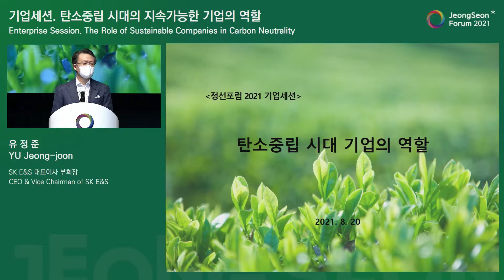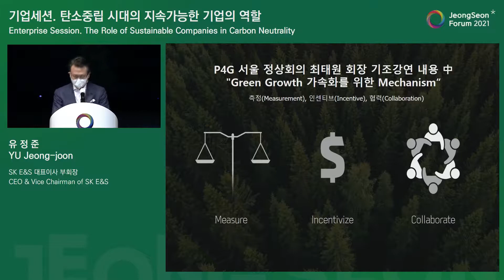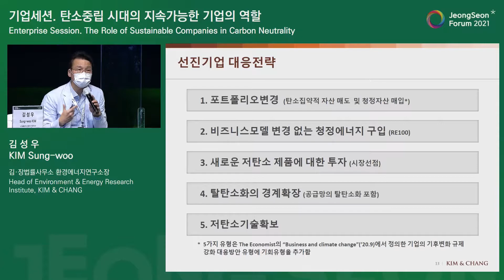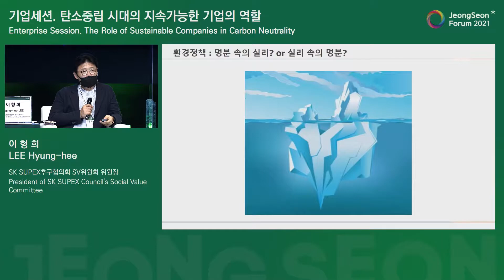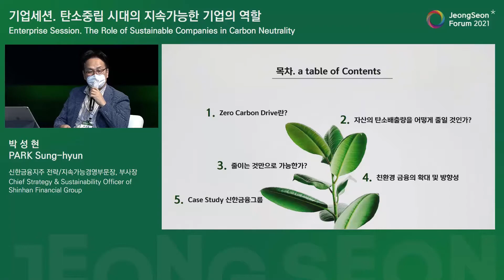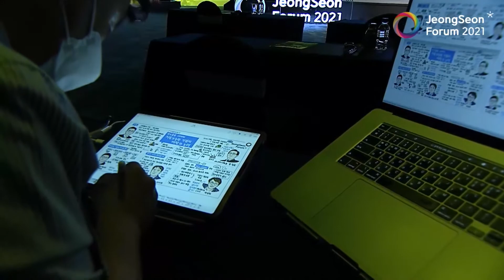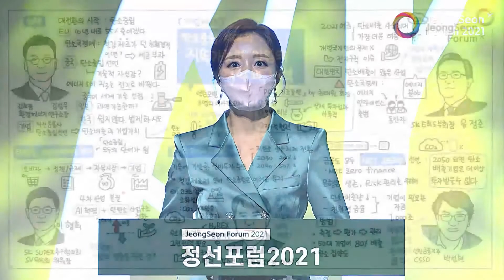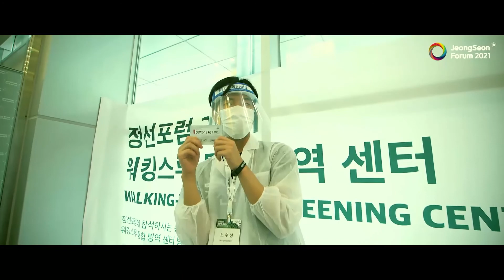Jeongseon Forum 2021 Day 2 08 Enterprise Session ENG